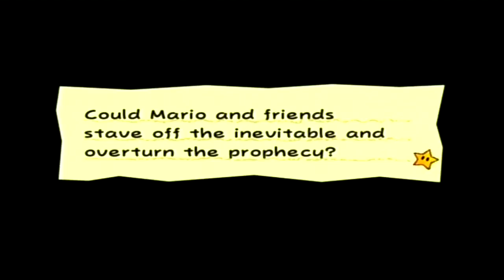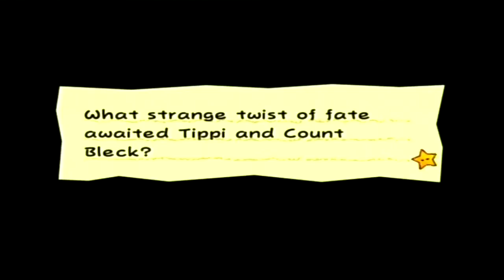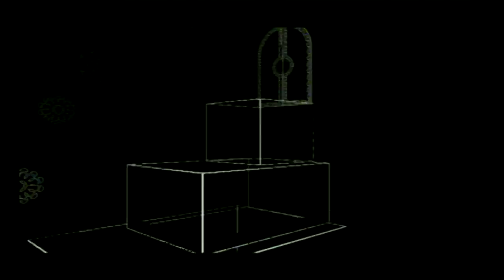Episode 36: It Ends Here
With the build up, with foreshadowing, with literally the definition of everything at stake... the final chapter begins.